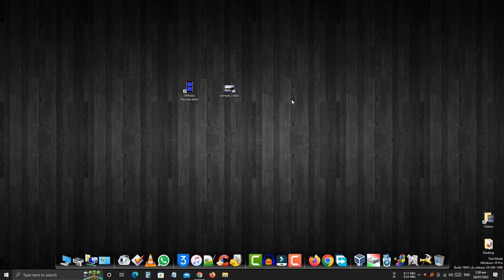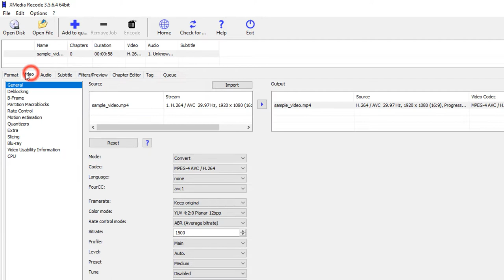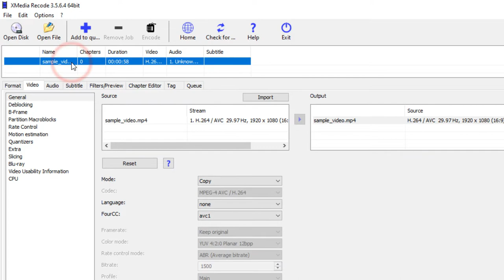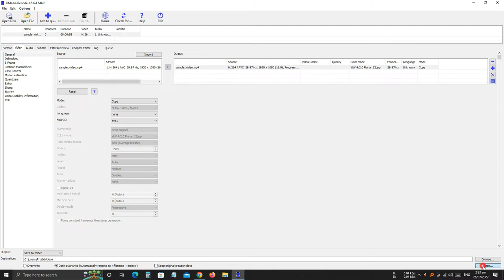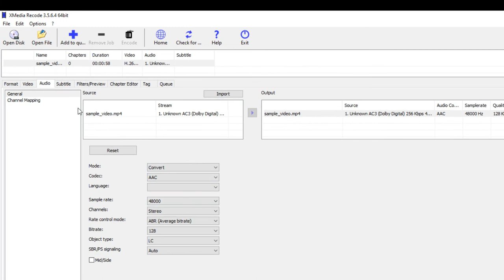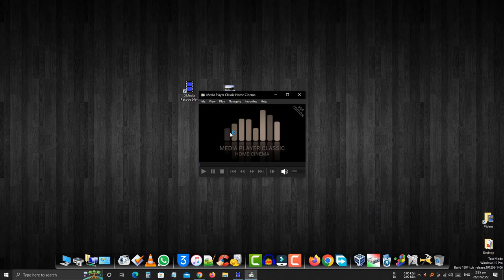Change Audio Format Without Converting the Video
Some devices can’t play the Dolby Digital AC-3 format, so you can convert the audio to another playable format, such as AAC, which is supported by most LED TVs and smartphones from China. If you want to convert only the audio for some reason in a video file without losing any quality of the video, this video is for you! 😉 Key features of this video:

Quick & Easy
Freeware software
Converts only the audio without converting the whole video file.